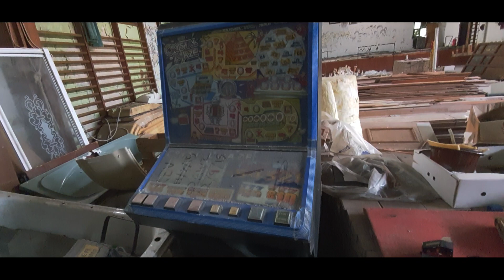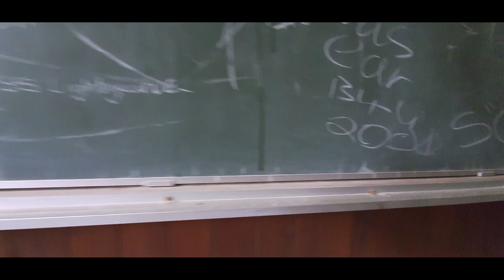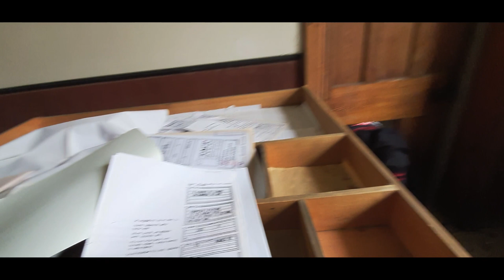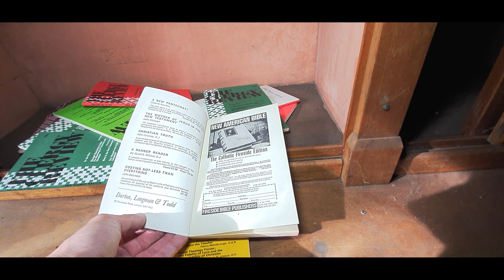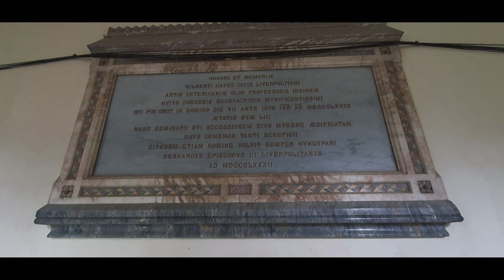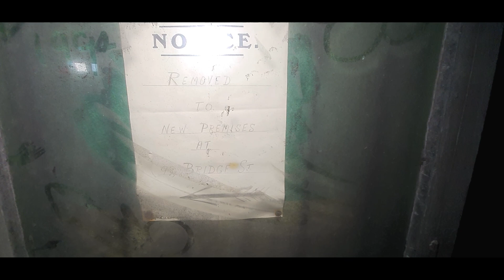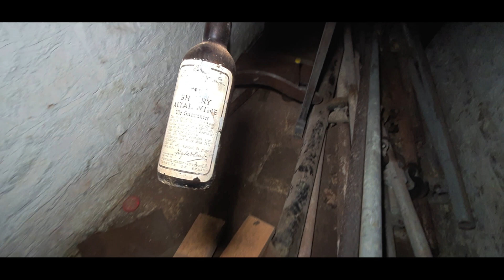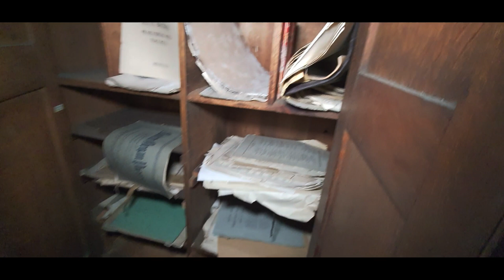St Joseph's biggest seminary in the uk (rang the big church bells)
This place is just amazing! I have been trying and failing to explore this place for years now but today was a totally different story and I spent hours in the place I was joined by urban paranormal urban Sherman and suburban urban explorer here is a brief history on st Joseph's as always please let me know what you think of the place this is the place behind the higginbottom child abuse case where he was charged for molesting young boys that was the real cause of the fall of st Joseph's I think. who in there right mind would wanna go after that!

St Joseph's College is a former Roman Catholicseminary in England. The foundation of the large building was laid in April 1880 and college was opened in 1883. The buildings have since been deconsecrated.

St Joseph's, usually referred to by its students simply as "Up Holland", was one of two main seminaries serving the north of England. Up Holland served the northwest and Ushaw College the northeast. For many years, each of these institutions housed both a junior (minor) and a senior (major) seminary. The junior seminaries provided a secondary education in a semi-monastic environment to boys aged 11–18 who wished to pursue the priesthood, while the senior seminaries trained adult candidates, mostly aged between 18 and 24, in philosophy and theology, preparing them for the priesthood. A detailed account of daily life in the junior seminary at Up Holland during the 1960s, Boys of the Cloth, was published in 2012.This also explores the reasons why the Church's traditional form of seminary training may have predisposed some priests to molest children, which was one of the key findings of a major investigation conducted on behalf of American bishops into the causes of the sexual abuse crisis within the Catholic Church in the United States.

Although Up Holland flourished until the 1960s, the rapidly changing social climate in that decade led to a sharp drop in enrolment. In the early 1970s, the northern bishops decided to consolidate the activities of Up Holland and Ushaw; from 1972 all junior seminarians in the north attended Up Holland, and from 1975 all senior seminarians attended Ushaw. Even as the sole junior seminary for the north of England, however, Up Holland continued to suffer a decline in numbers, and by the 1980s it was no longer described as a traditional junior seminary but as a "boarding school for boys considering a vocation"

In 1986, the total number of students was down to 82, of whom only 54 were Church students, and it was no longer considered viable to educate them on the premises. From 1987, the remaining students continued to live at Up Holland but for classes attended St John Rigby College in nearby Orrell, an arrangement that continued until the last of these students left Up Holland in 1992.[citation needed]

In the meantime, following the move of the senior seminary to Ushaw, in 1976 the former Senior Seminary rooms had become the home of the Up Holland Northern Institute (UNI), with Father Kevin Kelly as its first Director. He was succeeded in 1980 by Father Vincent Nichols, now Cardinal Archbishop of Westminster. Later, the College buildings were used more generally as a retreat and conference centre for the Archdiocese under the leadership of Monsignor John Devine. A short video tour of the College, derived from footage taken a few months before its closure as a conference centre, highlighting the functions played by different parts of the building during the seminary days, is available online

The election of Patrick Kelly as Archbishop of Liverpool in 1996 saw the controversial decision to close St Joseph's altogether, and the property was sold for development to Anglo International, who instructed AEW Architects for the conversion of the Grade 2 listed buildings into 92 apartments, with 220 new build "enabling" units. The major controversies of the decision were the ongoing financial viability of St Joseph's, which had just started to make a small surplus under Devine's management, and the sale and disposal of the art and artefacts in the college, much of which had been donated by various parishes and people of the Archdiocese, who were not offered their donations back.